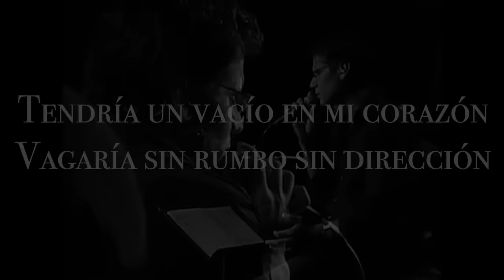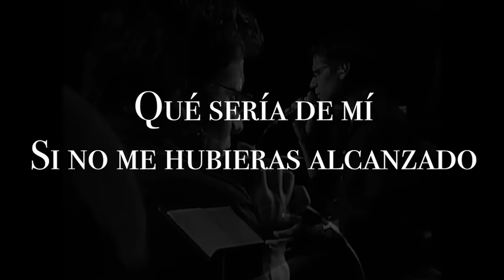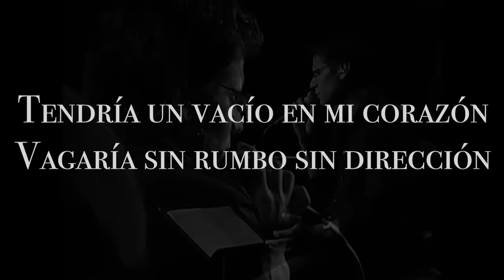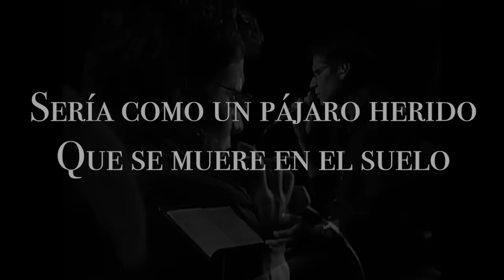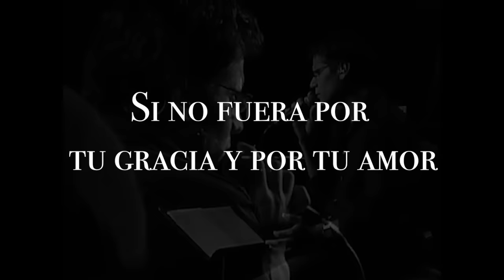Jesús Adrián Romero - Qué Sería De Mí (Lyric Video)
Escucha toda la música de Jesús Adrián Romero en tu plataforma digital favorita

Letra Oficial
Qué sería de mí
Si no me hubieras alcanzado
Donde estaría hoy
Si no me hubieras perdonado

Tendría un vacío en mi corazón
Vagaría sin rumbo sin dirección

//Si no fuera por tu gracia y por tu amor//

Coro
Sería como un pájaro herido
Que se muere en el suelo
Sería como un ciervo que brama
Por agua en un desierto